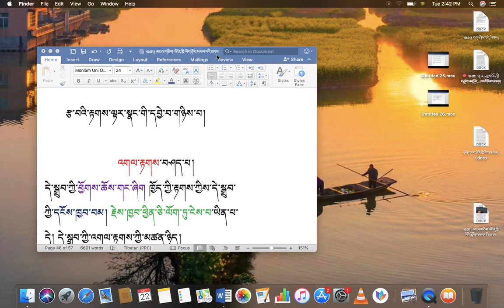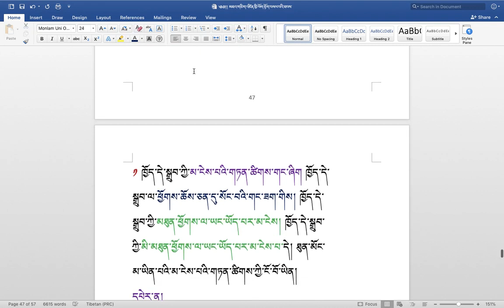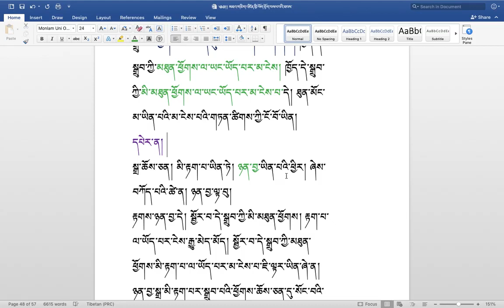རིགས་ལམ་སློབ་ཁྲིད། 243 རྟགས་ལྟར་སྣང་གི་སྐོར། ( ༢༦ ) DIALECTIC